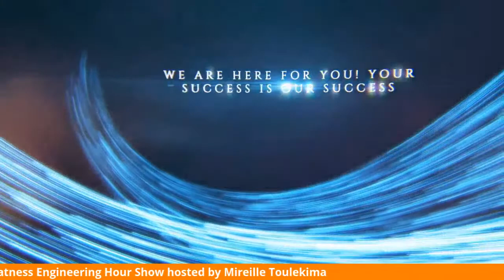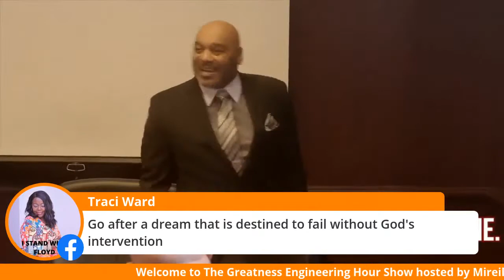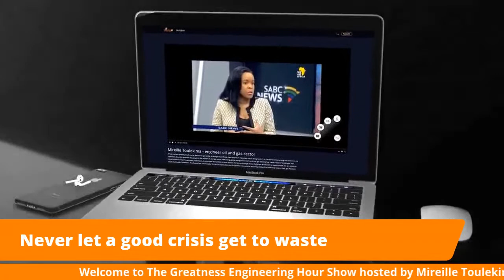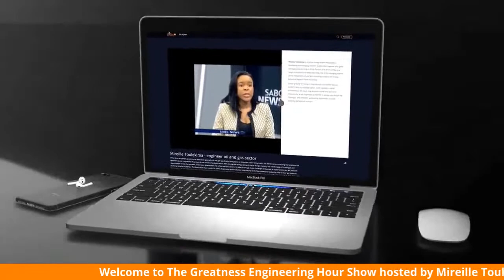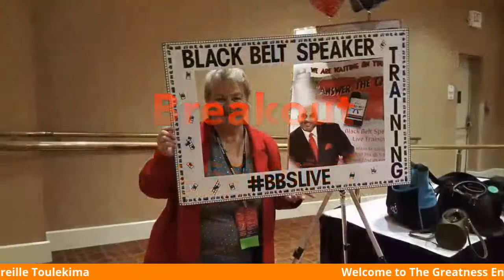The Greatness Engineering Hour show with Dr Ruben West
Dr. Ruben West is a successful entrepreneur who, along with the help of several colleagues, erected multiple companies to the tune of millions of dollars, including a martial arts school, a medical staffing company, a surgical staffing company and more. Along his journey, he studied his success, blueprint and now shares the formula with other entrepreneurs so that they can replicate the same results in their own professional and personal lives.

His devotion to helping others realize their dreams led him to establish Black Belt Speakers, a globally renowned training firm for emerging speakers, leaders and communicators.

In 2016 Dr. West received the President’s Lifetime Achievement Award from President Barack Obama. In 2018 Dr. West received the Girma Wolde Giorgis (Former President of Ethiopia) Presidential Award for being a Human Conservationist which is defined as bringing out the best in others. In 2019 he received the Sydney Allicock (Vice President of Guyana) Global Humanitarian Award and was recognized as the United States Civility Icon of the Year by iChange Nations™ at the World Civility Day conference in Gary, Indiana.

Dr. West developed a new communication paradigm called “Bialogue” which is considered by many to be the next evolution of change in how countries, companies and communities communicate and build for the future.

As a speaker, trainer and author, and World Civility Ambassador, Dr. West’s message transcends the stage, the page and captures the hearts and souls of those who hear his voice or read his words.